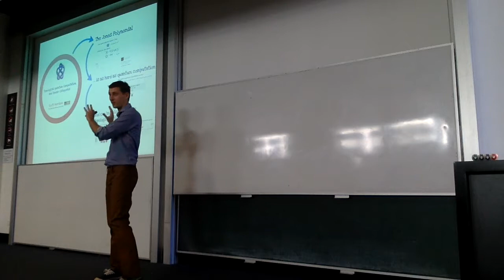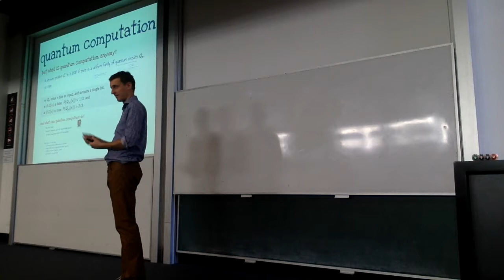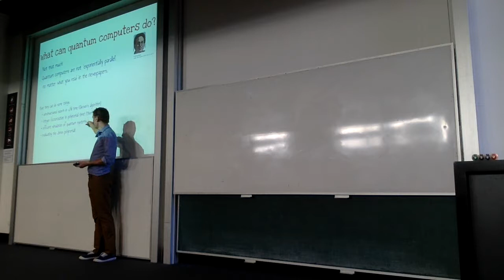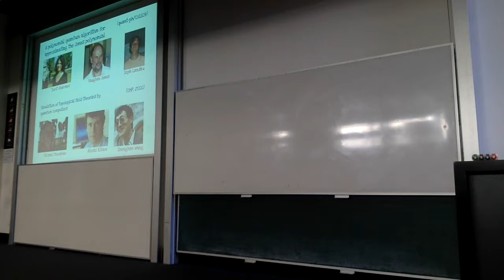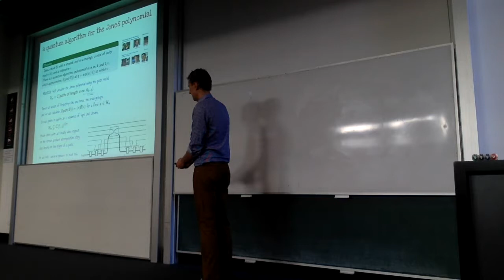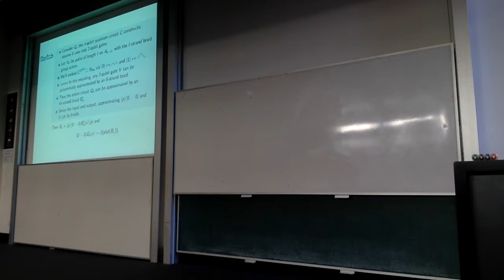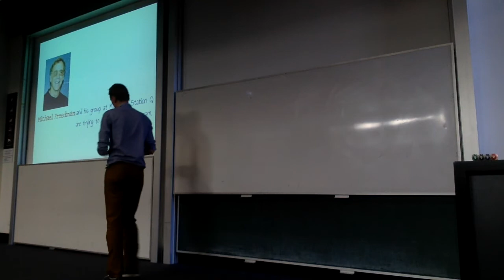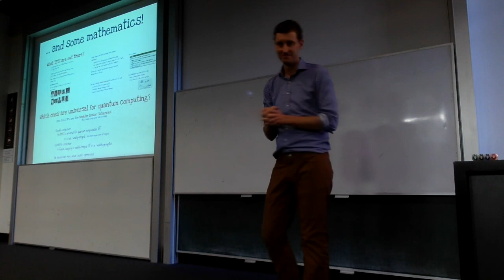Topological quantum computation, and tensor categories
University of Queensland mathematics colloquium on 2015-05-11.

I'll explain the connection between quantum computation and topology, by analysing the computational complexity of the Jones polynomial. Recent discoveries in condensed matter physics potentially give us the tools to build quantum computers based on topological field theories. My research on topological field theories and the algebraic structures underlying them, particularly tensor categories and fusion categories, helps us understand which topological field theories may be accessible to experiment and engineering, and which can support quantum computation.